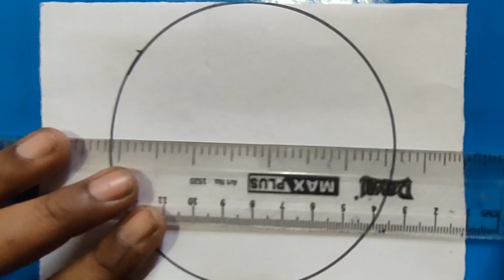scenery drawing in circle//how to draw scenery in circle//